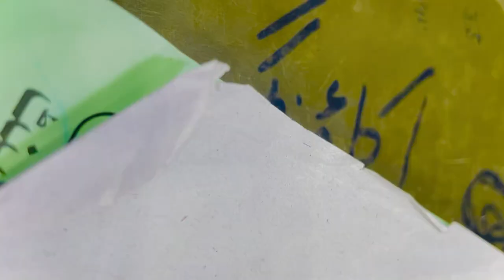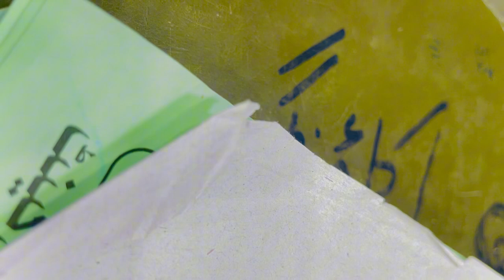Multan Ghanta Ghar(Clock Tower) Visit | History Of Multan | Multan Tour | Doctor Brothers Vlog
Multan clock tower also called as Ghanta Ghar in Urdu is a Pre partition British structure built in 1884.It is one of very few such structures in the country.In this video we have shown inside of this very beautiful ancient building.
Links to some of the other videos related to this video are given below

QASIM FORT MULTAN (Multan Qila )

BZU University Multan